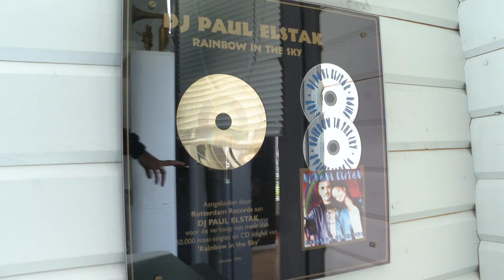Paul Elstak openhartig in biografie: 'Zat diep in de schulden!'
De biografie van DJ Paul Elstak is uit! Een boek waarin een openhartige Elstak een inkijkje in zijn turbulente leven geeft. Niet alles loopt namelijk op rolletjes. Naast veel successen, kent de DJ inmiddels ook vele dieptepunten met privéproblemen en tonnen aan schuld. Reinout zocht hem op!